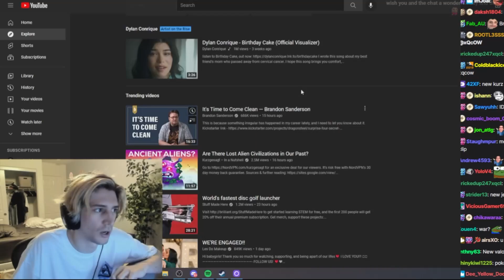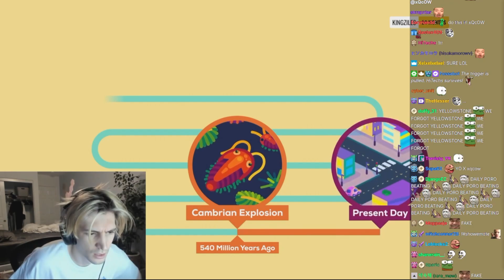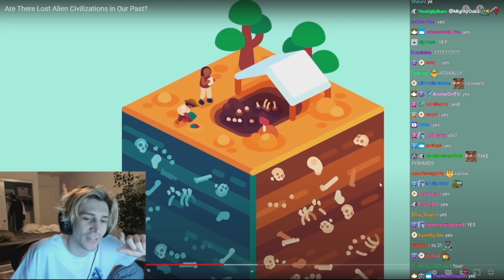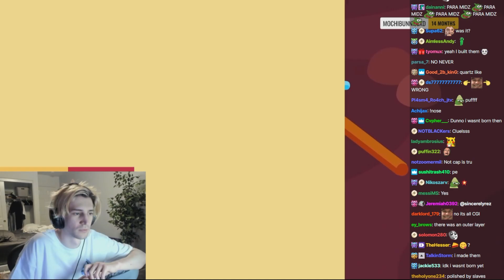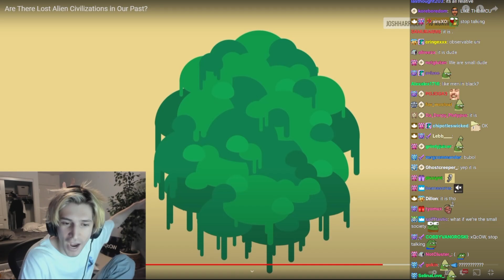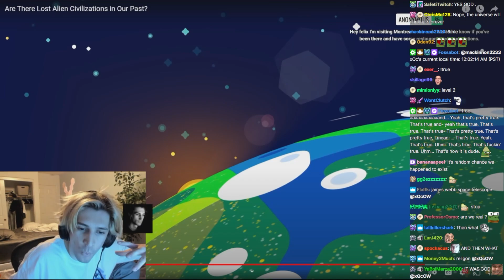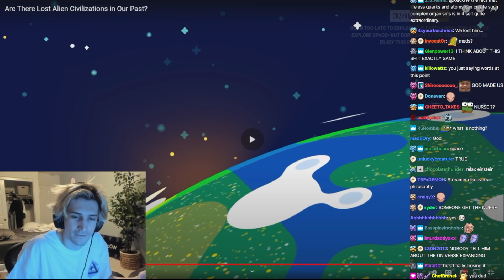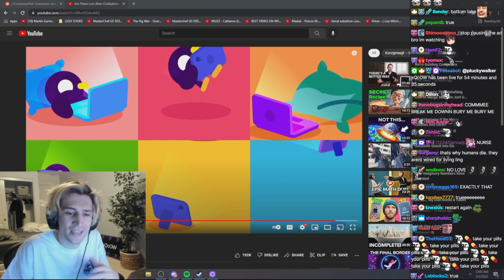XQC REACTS To "Are There Lost Alien Civilizations in Our Past?" | by Kurzgesagt – In a Nutshell